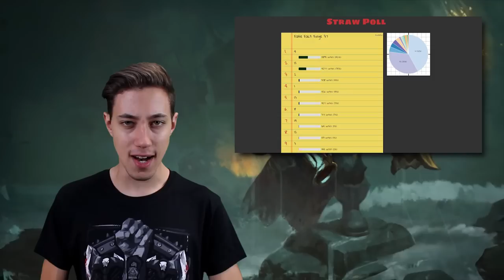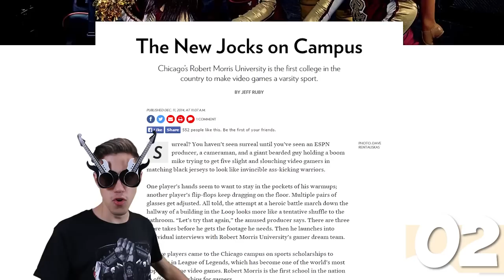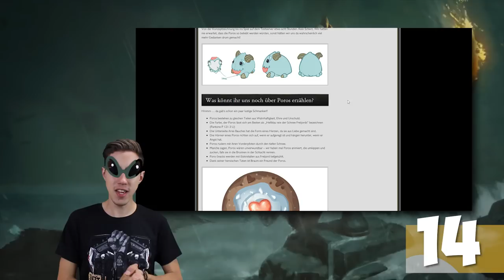LoL Facts | Brillen, ja Brillen | 38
Hier wieder eure WÖCHENTLICHE Portion League of Legends Facts! Easter Eggs, Fakten, Secrets, Quests und Events, hier wird alles rund um League of Legends aufgedeckt!

Welcher ist der Fake-Fact?

Track Name: PYLOT - After Dark
Alle Amazon-Links, auf die wir verweisen, hängen mit dem Partnerprogramm von Amazon zusammen. Sie dienen dem potentiellen Käufer als Orientierung und verweisen explizit auf bestimmte Produkte. Sofern diese Links genutzt werden, kann im Falle einer Kaufentscheidung eine Provision an uns ausgeschüttet werden